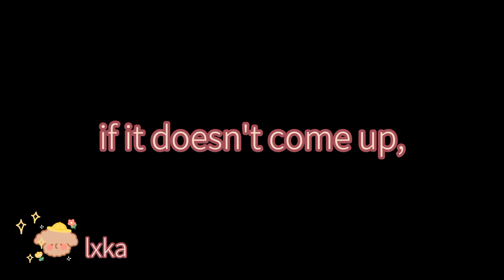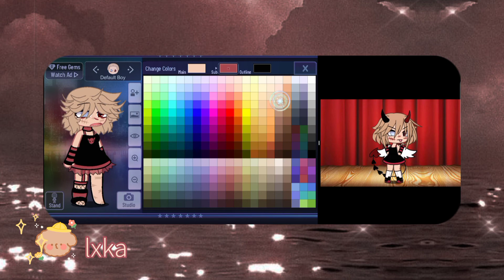RECREATING my old OC! || pt.2 of my rating video!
Description 🕸️

𝙡𝙞𝙣𝙠𝙨

- me and my friends tiktok

Hi! I'm Luka! I enjoy making content, even if it's cringe! I usually do memes/trends, but sometimes I'll do skits. I enjoy hanging out with friends, and watching television. I'd like to be a lawyer someday to help out my mother! :3